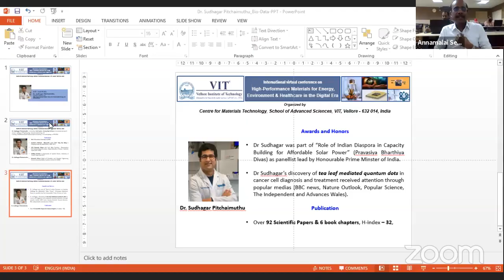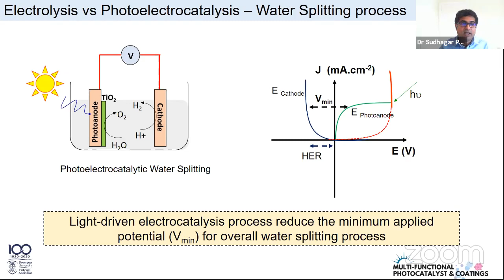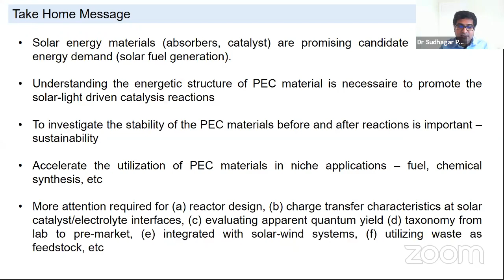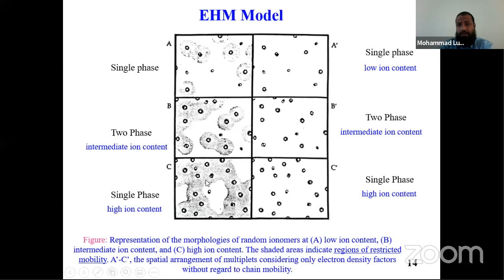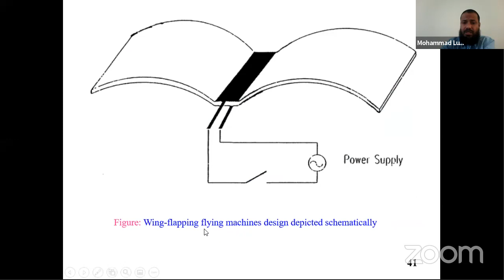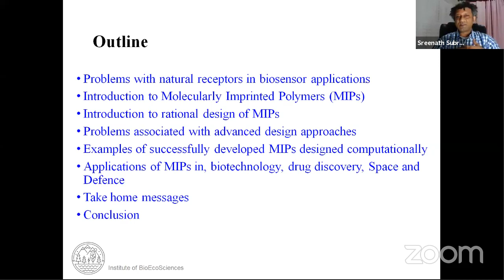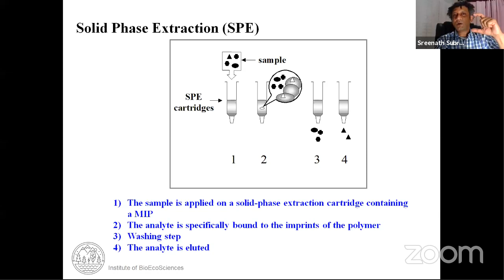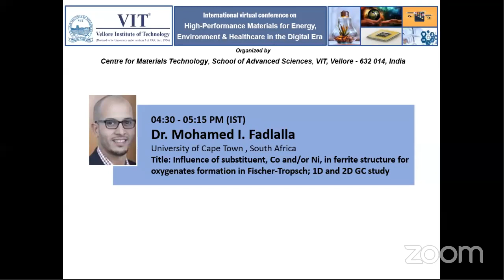Virtual conference on "High-Performance Materials for Energy, Env. & Healthcare in the Digital Era"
International virtual conference on "High-Performance Materials for Energy, Environment & Healthcare in the Digital Era" Organized by Centre for Materials Technology, School of Advanced Sciences, Vellore Institute of Technology (VIT), Vellore, Tamilnadu

Date: 30th June & 1st July 2020

Organizing Committee
Chief Patron:
Dr. G. Viswanathan, Chancellor

Patrons:
Mr. Sankar Viswanathan, Vice President
Dr. Sekar Viswanathan, Vice President
Mr. V. Selvam, Vice President
Ms. Kadhambari S. Viswanathan, Asst. Vice President

Co-Patrons:
Dr. Anand A. Samuel, Vice Chancellor
Dr. S. Narayanan, Pro-Vice Chancellor

Convener:
Dr. A. Mary Saral, Dean, SAS

Organizing Secretary:
Dr. K. K. Cheralathan

Coordinators:
Dr. R. Vijayaraghavan
Dr. A. Senthil Kumar
Dr. A. Anand Prabu
Dr. Dhritiman Gupta
Dr. Kuraganti Vasu
Dr. Samir Ranjan Meher
Dr. S. Ganesh Babu
Dr. P. Rajasekar
Dr. Charles Beromeo Bheeter

:: Energy conversion/harvesting devices
:: Flexible photovoltaics & electronics
:: Piezoelectric/piezoresistive sensors
:: Thermoelectric power generators
:: Environmental and health monitoring devices